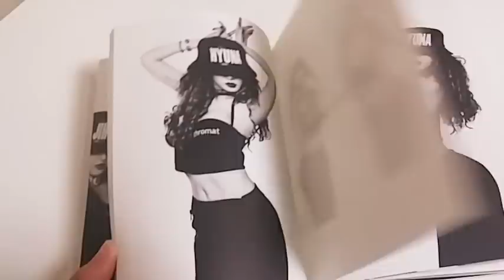4MINUTE(포미닛) 6th mini album CRAZY [미쳐] CD unboxing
4MINUTE 6th mini album CRAZY [Crazy] CD unboxing
포미닛 미니앨범 6집 CRAZY [미쳐] 앨범 리뷰